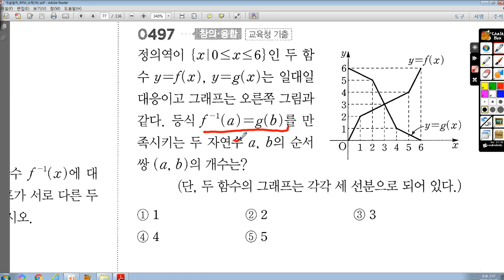2월2일(일) 고1J 수업-RPM 496번, 497번